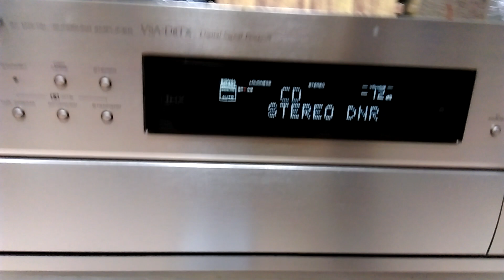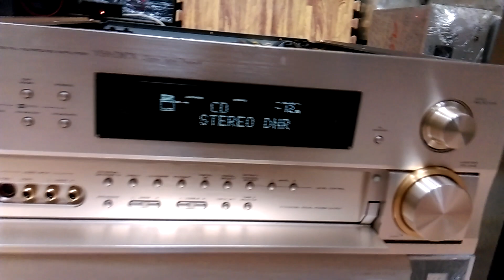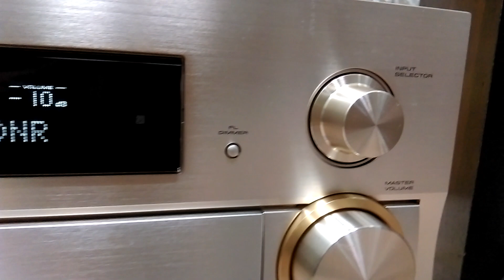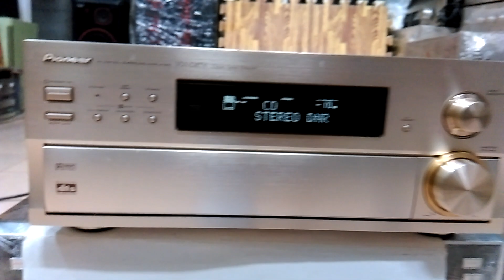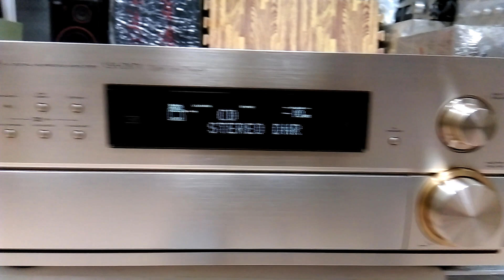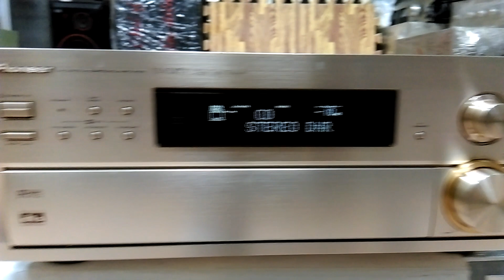( Đã bán) Lên Nhanh Chiếc Pioneer VSA-D8TX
Mời bác Tran Yen ( nick Zalo ) vào xem video. Em sẽ có video test đường quang và test giải mã DAC - xuất Pre out sau. Xin cám ơn các bác đã dành thời gian cho video này !